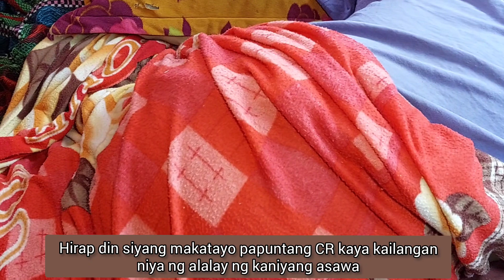Dinaanan namin ang isang kaibigang vlogger...ngunit laking gulat namin sa nangyare sa kaniya..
GEARS:
Samsung A52
Video Editor:
YouCut